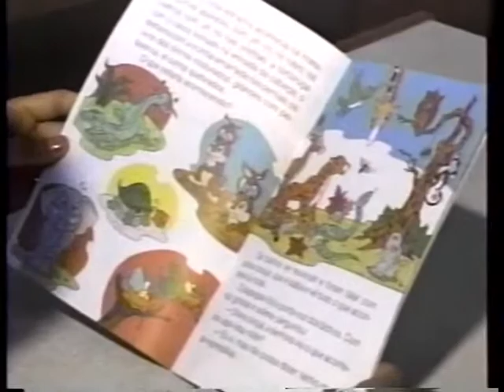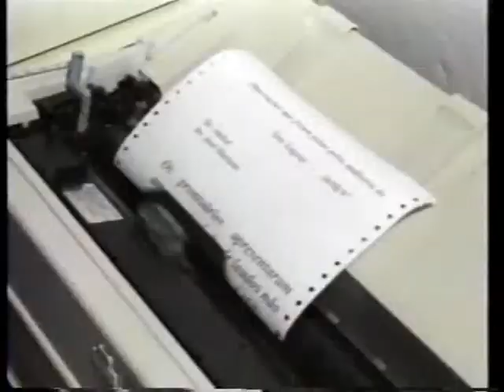Páginas da História da Caridade Vicentina no Brasil 03